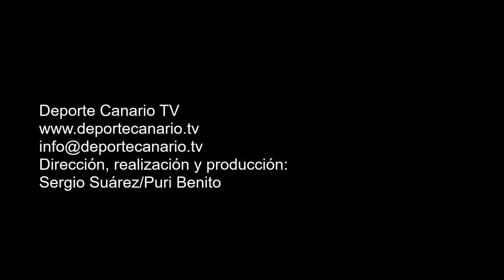8 oportunidades de gol de la UD Telde 15 4 2016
8 oportunidades de gol de la UD Telde. Partido de fútbol UD Telde-Real Sporting San José. Tercera División Canaria. Temporada 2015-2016. Jornada 34. 15/4/2016. Campo de Fútbol Municipal Pablo Hernández. Telde. Resultado final: 3-0.